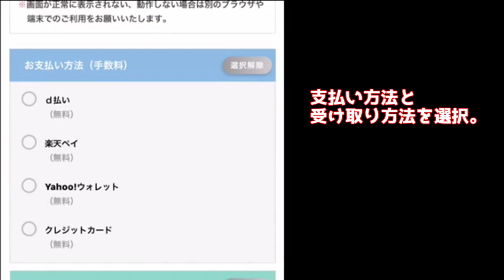ベガルタ仙台のベガチケでチケットを購入してみた！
はいどーもこんにちは！ベガサポ・スタジアム！のズラタンです！
今回はベガチケでチケットを買ってみました！
クレジットカードなどが必要なのですが3分ほどで購入できました（ドコモならスマホ決済も可能）

BGM・効果音はコチラからお借りしてます。